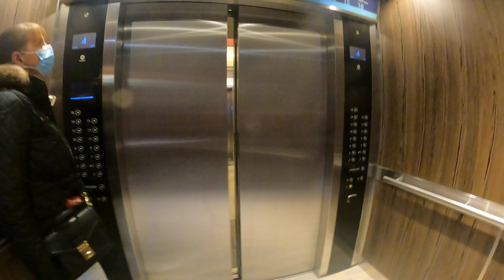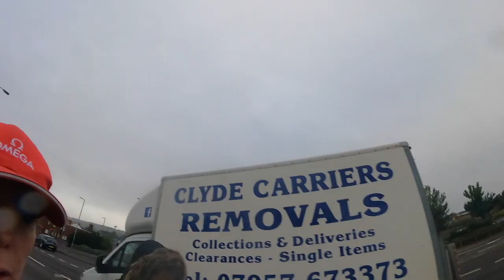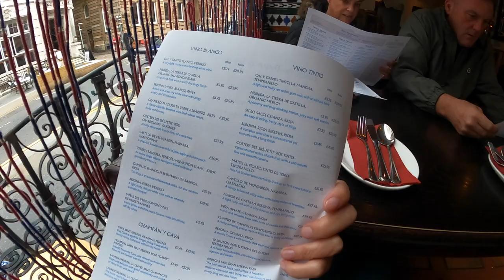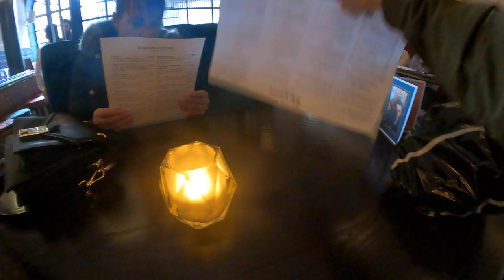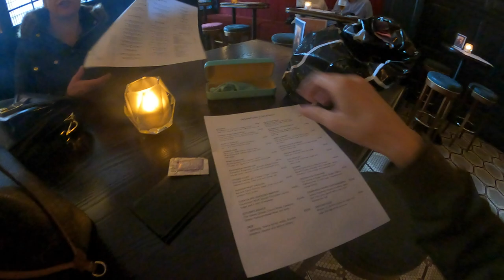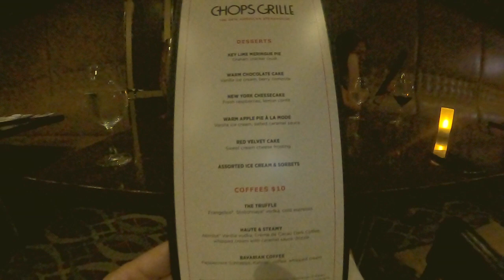ATHEM OF THE SEAS - Staycation- Glasgow September 2021 - SoloCruiser Vlog Ep 4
We docked in Greenock and got the train into Glasgow this time, another lovely city. Wondered round the city and then found a lovely tapas bar and cocktail lounge, really easy to get into Glasgow from Greenock.
SoloCruiser cruise Vlog Ep 4 in the Anthem of the seas staycation September series.

why not come and join our solo cruiser facebook group and share you experiences.